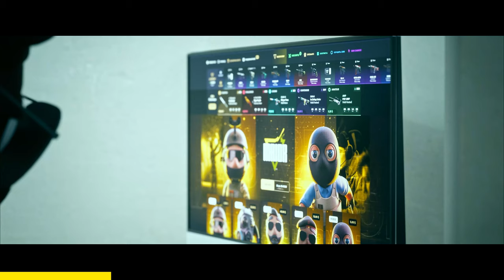¡LAS JUGADAS BANNEABLES DE LOS PROFESIONALES EN CS2!